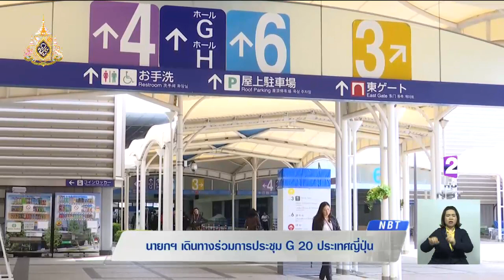นายกฯ ร่วมประชุม G20 ประเทศญี่ปุ่น 27-29 มิ.ย.62 พร้อมยืนยันเชื่อมั่นนโยบายเศรษฐกิจไทยหลังเลือกตั้ง